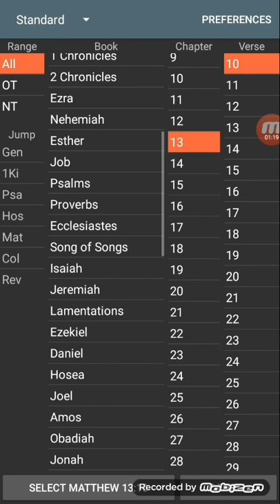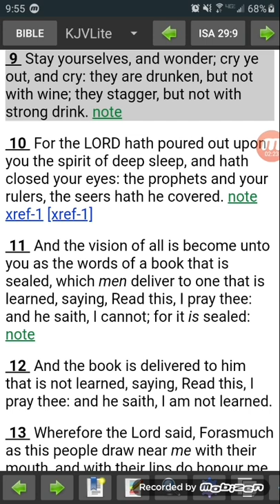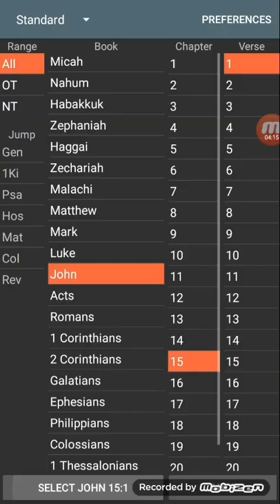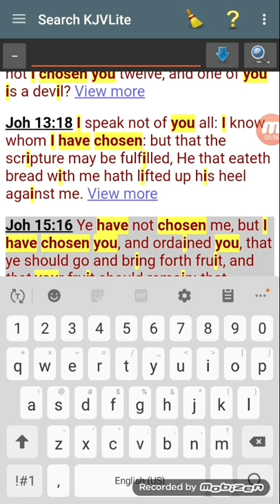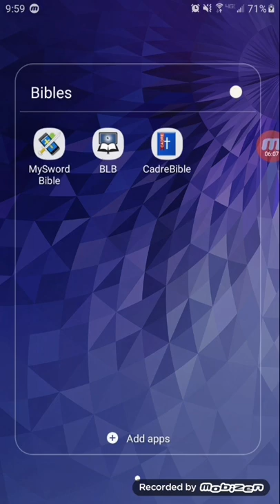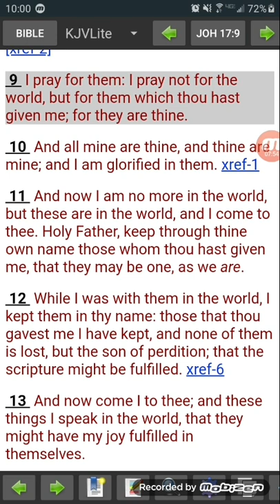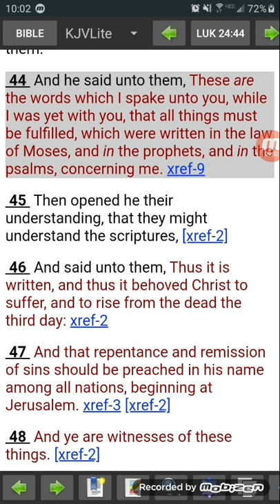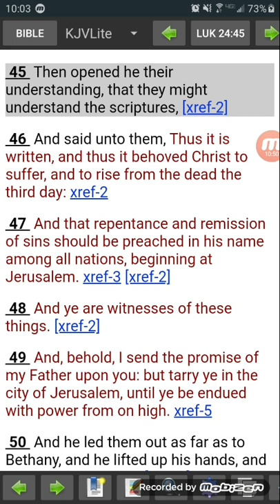You Must be Chosen to Understand the Mysteries of the Kingdom